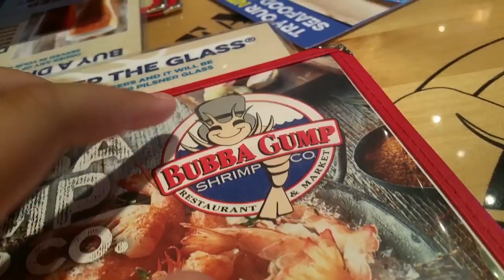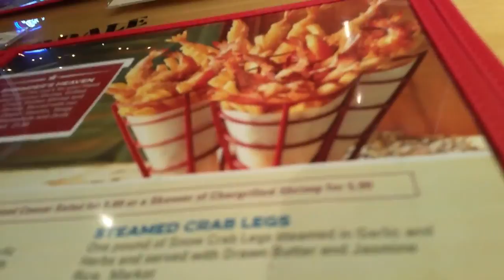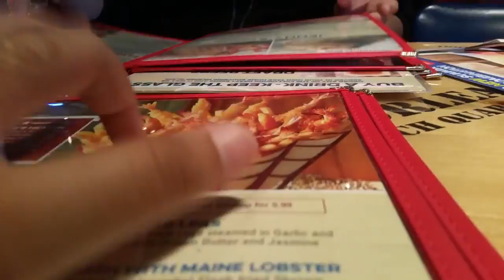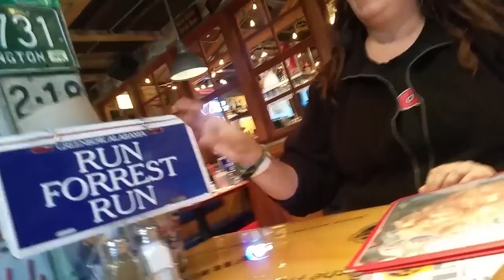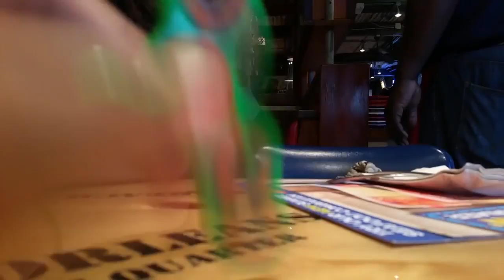Malach And Friends Bubble Gum Part 1